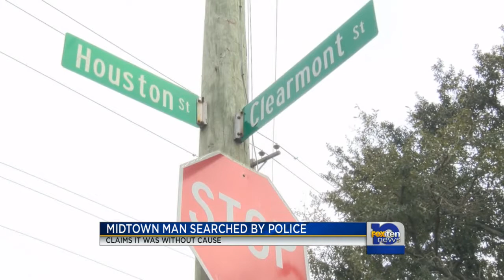Mobile man: I was wrongly arrested, frisked